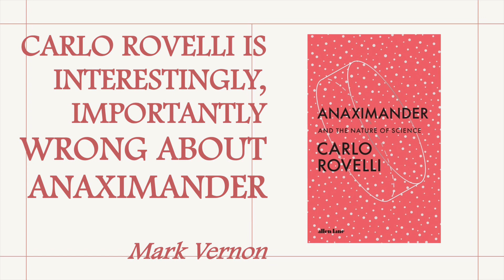Carlo Rovelli is interestingly, importantly wrong about Anaximander.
There is a myth that science and religion are locked in conflicted.  And it's a battle that science must win.

The physicist, Carlo Rovelli, is an eloquent purveyor of the myth and uses the Ancient Greek philosopher, Anaximander, to perpetuate the confrontation.

However, Rovelli has a problem. His case rests on a set of assumptions that look increasingly untenable and untrue, and even undesirable.

In fact, Anaximander can help us understand where modern science, for all its genius, goes wrong.